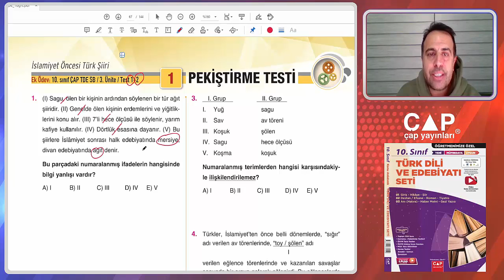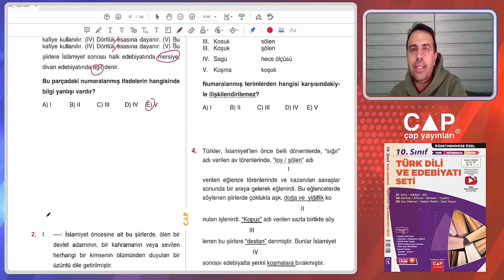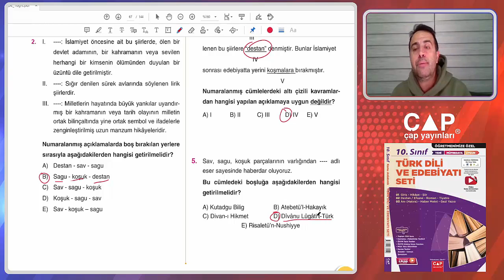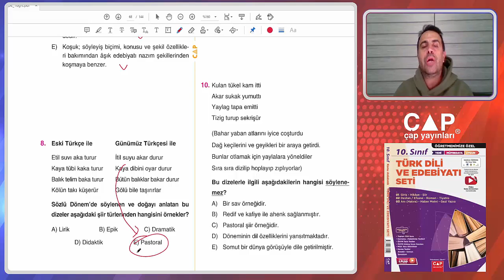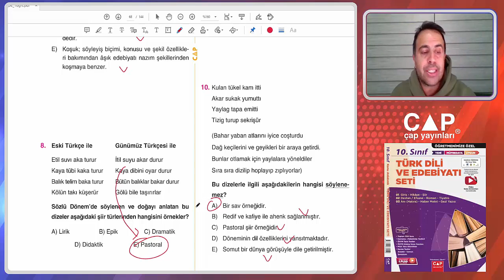10.Sınıf Edebiyat - İslamiyet’in Kabulünden Önceki Türk Şiiri ve Pekiştirme Testi 1